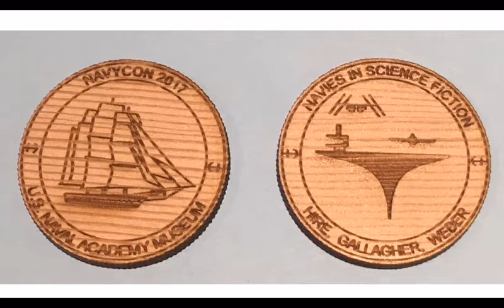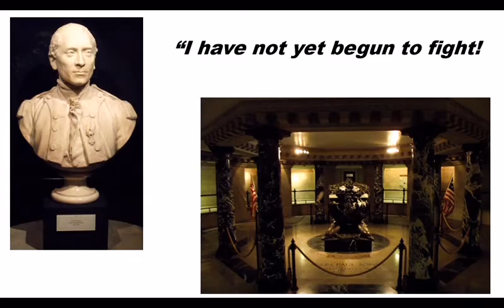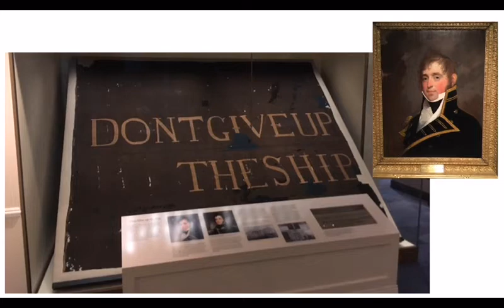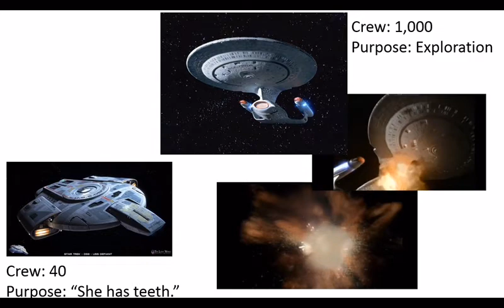NavyCon 1 of 13: Naval Academy Museum November 18, 2018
NavyCon was held at the U.S. Naval Academy Museum on November 18, 2017 to discuss how fleets and navies are portrayed in science fiction and scifi’s lessons for today’s navy. Our apologies for the video quality; we expect to correct it for next year’s event.

Claude Berube introduces NavyCon